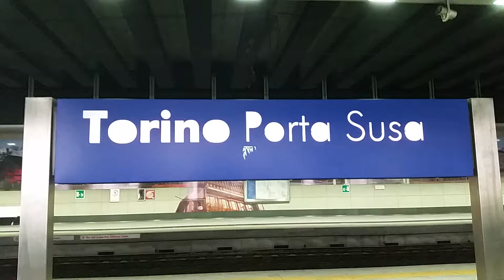TRENO MERCI a TORINO PORTA SUSA.♤ 5.VIII.2015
Un merci al traino di una "TIGRE" transita nel pomeriggio del 5.VIII.2015 a TORINO PORTA SUSA.